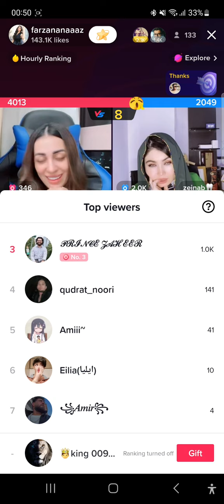لایف جالب فرزانه ناز با نازنین و زینب 🤣🤣🤣